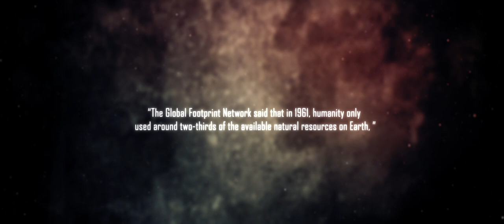Frostlit - Shadow of a Dream (Teaser)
S H A D O W O F A D R E A M

Video and VFX by: Tomi Skantz